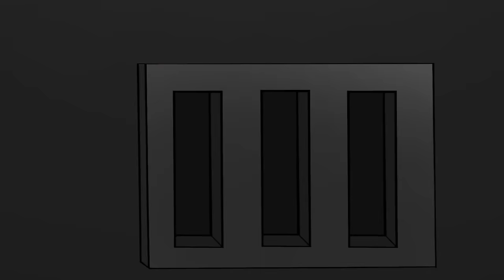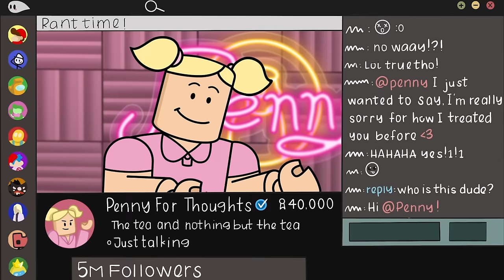PINK's SAD ORIGIN STORY... (Cartoon Animation)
Pink, one of the oldest Rainbow Friends, is taking out all the other colors one by one! Green, Orange, Purple and Red all succumb to her power. Blue tries to fend her off, but is trapped. Now she reveals her evil origins. How she was turned from human into hideous monster.